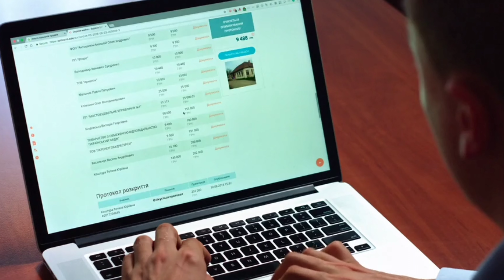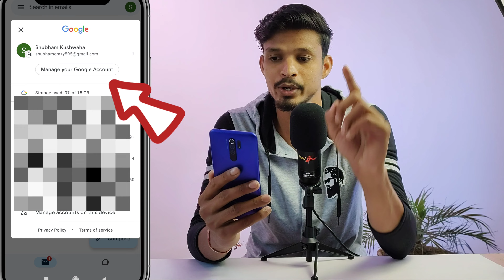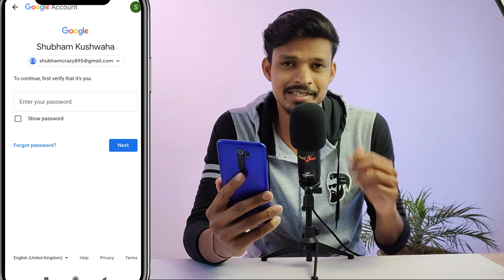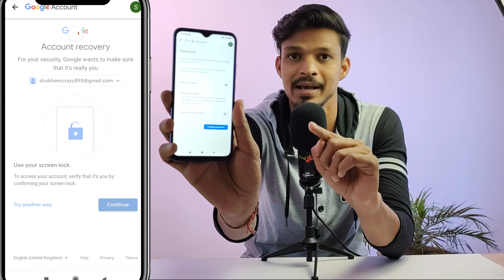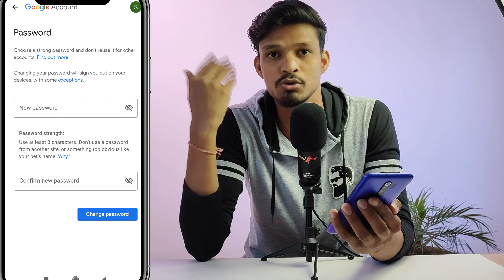Email Id Password Kaise Pata Kare | Gmail Id Ka Password Pata Kaise Kare |Gmail Account Ka Password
Groww App official link :-
🤑🤑 Fast Download Earn 50,000₹ Daily

Video Cover 🤗✔️✔️
1) gmail id ka password pata kaise kare
3) gmail account ka password bhul gaye to kya kare
4) how to know your gmail id password
6) gmail id ka password bhul gaye to kaise pata kare
7) email ka password pata kaise karen
9) gmail ka password kaise pata karen
10) gmail ka password pata kaise kare

Your Quarries 🤩😇
gmail id ka password pata kaise kare
gmail account ka password bhul gaye to kya kare
how to know your gmail id password
gmail id ka password bhul gaye to kaise pata kare
email ka password pata kaise karen
gmail ka password kaise pata karen
gmail ka password pata kaise kare